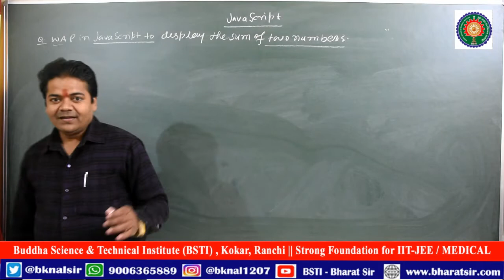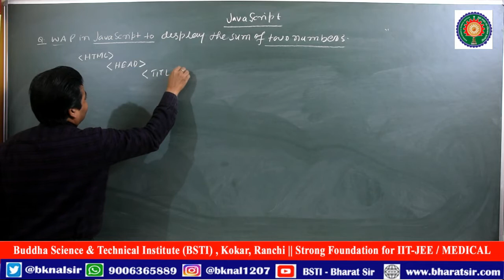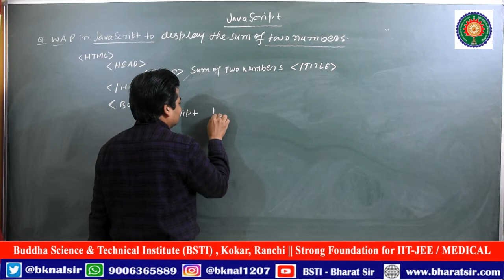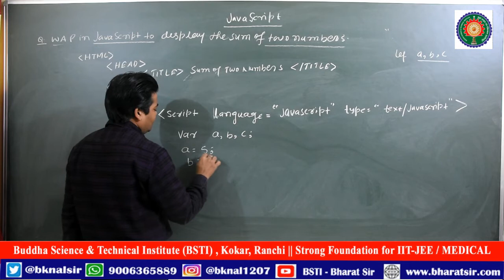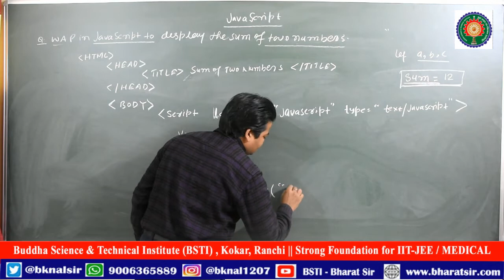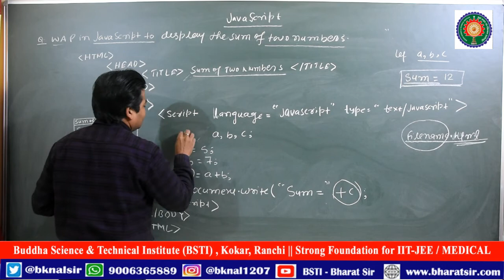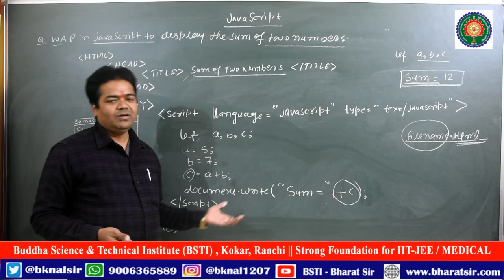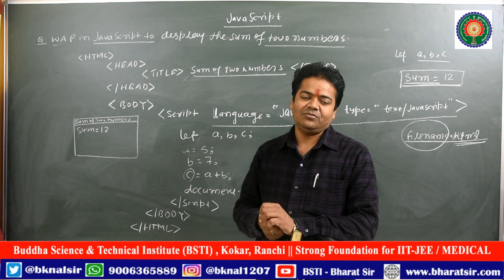JavaScript Program Sum of two Number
Write a JavaScript program/code to display sum of two number.

Note : 2nd JavaScript Program for Beginners.

Bharat Sir is running  a nonprofit organization BSTI under LGBT with the mission of providing a free, world-class education to anyone, anywhere. On the Bharat Sir- BSTI YouTube channel, find videos explaining complex concepts in Computer Languages, Mathematic/ Physics for IIT-JEE/ Medial Preparation Students, Current Affairs for all Exams, How to improve and more. There are even videos to go along with practice problems for these subjects, walking students through problems step-by-step.

TIMESTAMPS
09:00 Fist JavaScript Program for beginners

sum of two number,
Javascript program,
javascript first program,
javascript 1st code,
code javascript,
javascript example,
javascript basic,
how to do javascript in notepad,
how to do javascript in html,
how to do javascript coding,
how to do javascript validation,
how to have javascript enabled,
how javascript works,
how javascript code is executed,
how javascript code runs in browser,
how javascript executes,
when to use javascript,
where javascript is used,
javascript where to start,
javascript where to learn,
where to write javascript code,
why javascript is used,
why javascript is so popular,
why javascript is the best language